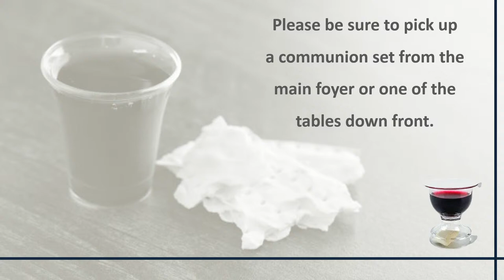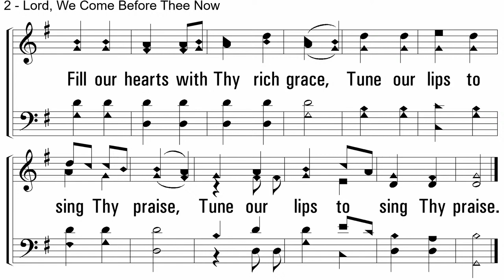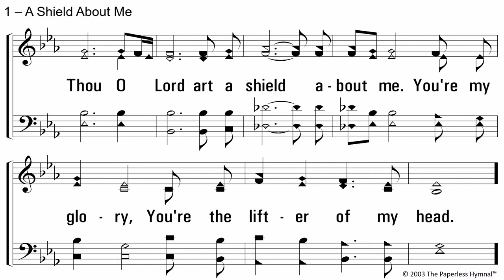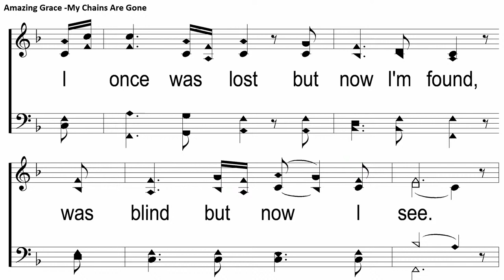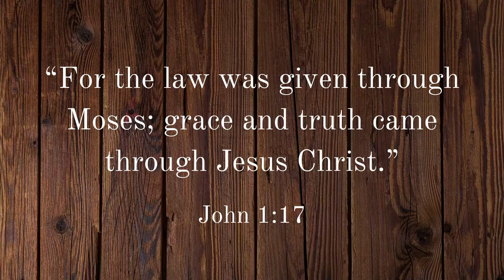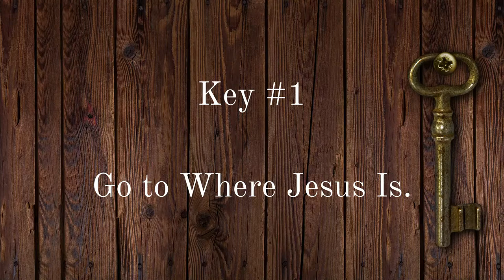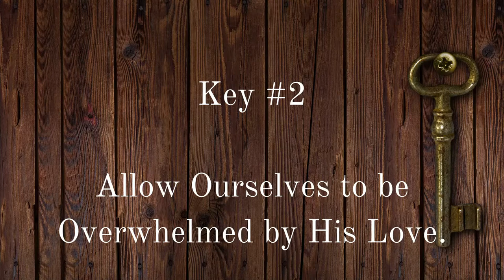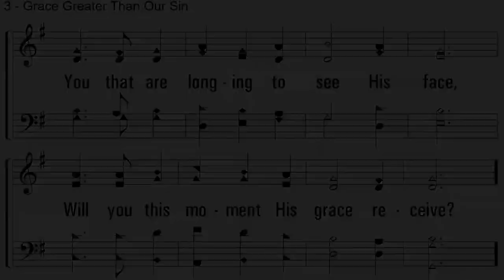Sunday Morning Worship - April 7, 2024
Weekly Sunday morning worship service at the Guntersville Church of Christ.

Preacher: Philip Bradley
Categories: Church worship
Location: Guntersville Church of Christ, 800 Gunter Avenue, Guntersville, Alabama, 35976